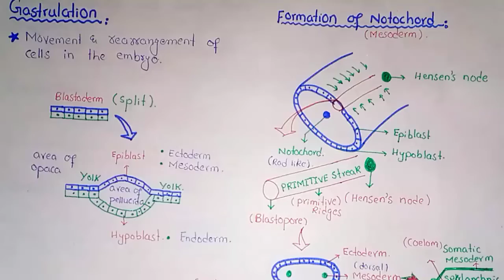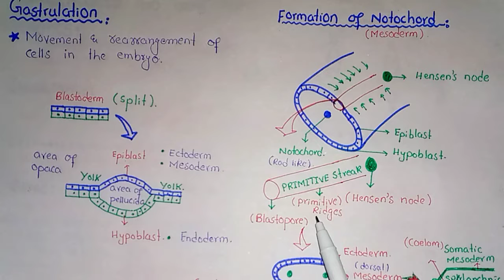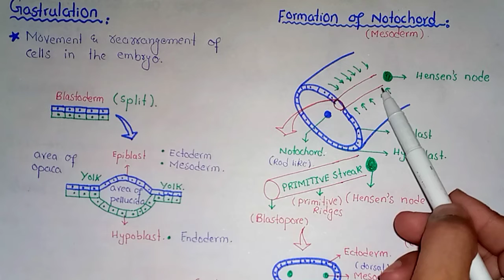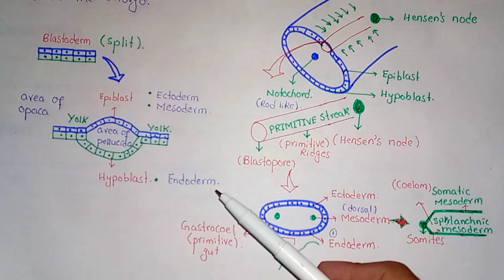Gastrulation | Notochord And Mesoderm Formation ( Urdu/Hindi )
In this video we will see the how Notochord will form.
In which Blastoderm splits into epiblast and hypoblast which is presumptive of ectoderm, Mesoderm and endoderm.